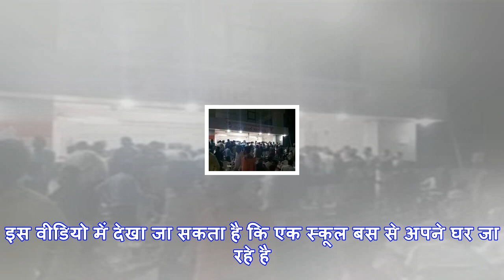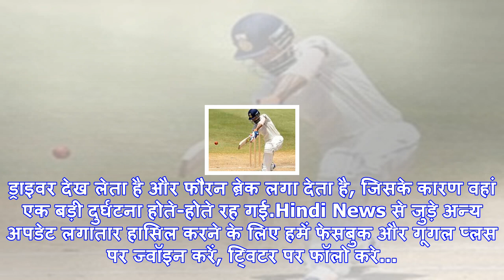Video viral: बिना देखे सड़क पार करने वालों का ऐसा होता है अंजाम, देख लें यह वीडियो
बिना देखे सड़क पार करने वालों का ऐसा होता है अंजाम​नई दिल्ली: दुनियाभर में आए दिन सड़क हादसे होते रह...